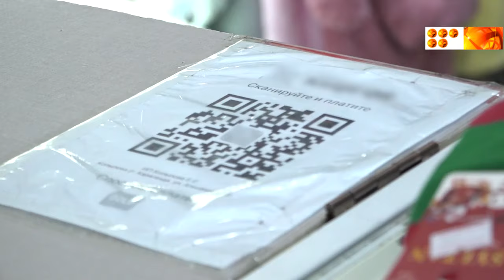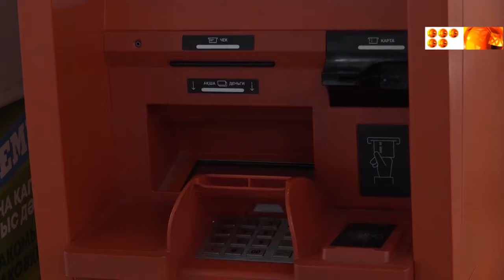Жаңа жылдан кейін көп жерлерде